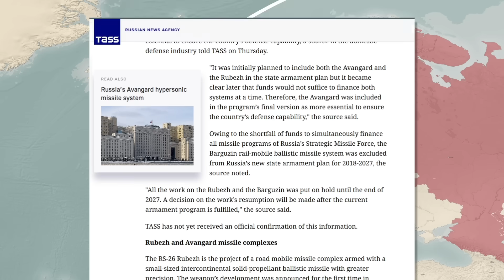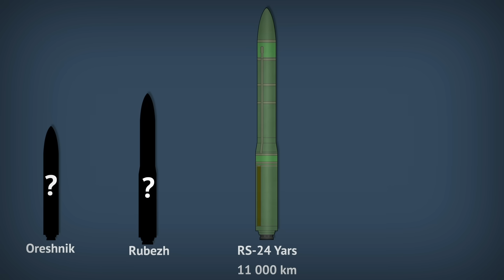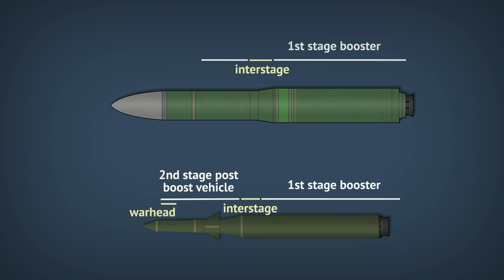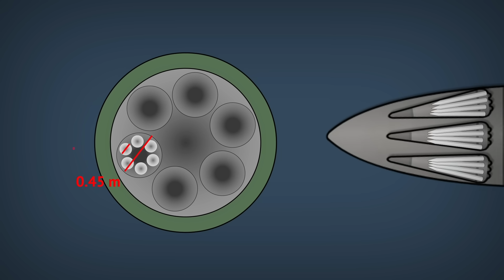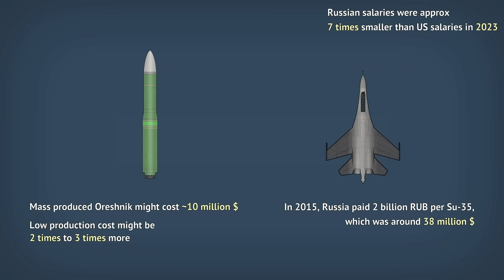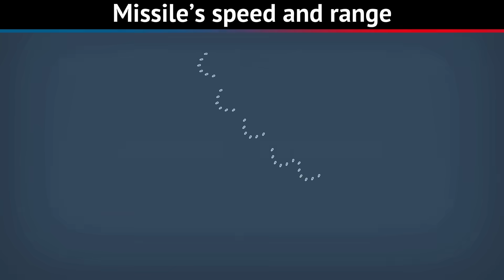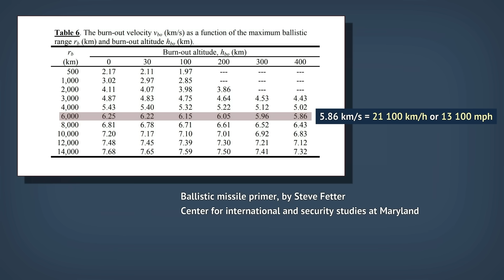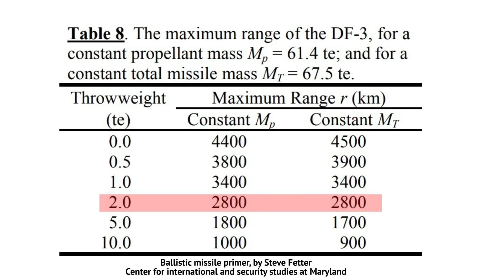Ukraine can’t counter Oreshnik missile. But it doesn’t have to.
This video talks about the new Russian Oreshnik missile. How was it developed, what it likely is and how does it work? How lethal is it? What's its role and how big of a deal it's gonna be in Ukraine war?

00:00 Intro
01:23 Oreshnik's development
04:16 Warheads & lethality
06:56 Role, cost & survivability
09:38 Missile’s speed and range
13:46 Is Oreshnik a big deal?